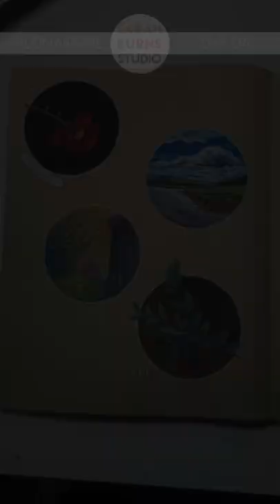pleinairpril Day 04 - Gouache Foliage ✶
Another very rainy icky day - but as I stared out the window wondering what to paint, this hanging branch caught my eye. So far I'm really loving gouache on toned paper, sometimes I like starting with a darker background, especially to offer some contrast to bright foreground elements.